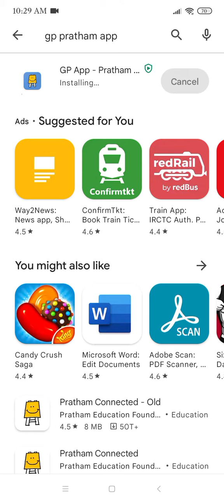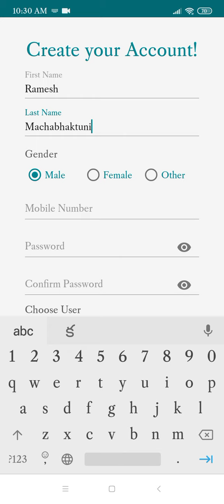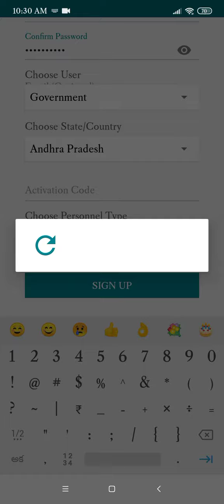|| How to Create Account || GP Pratham App || TaRL monitoring || @rammigadu ||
How to create account in GP Pratham App for TaRL observations by stake holders